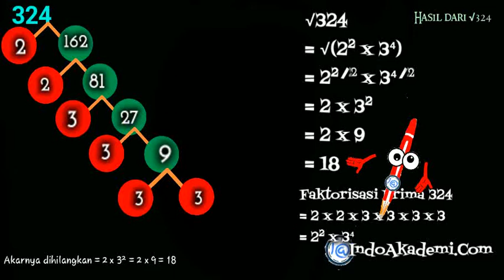Tentukan Hasil dari √324 - Akar Kudrat Dari 324 - menggunakan faktorisasi prima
BAB. AKAR PANGKAT

Baik adik-adik
Kali ini kita akan menyelesaikan soal yang masuk dalam materi
AKAR PANGKAT

Nah kita mau tentukan
Berapa sih akar kuadrat dari 324
Bisa adik-adik selesaikan menggunakan pohon faktor
Jadi Pohon Faktor dari 324 adalah
2 x 162
2 x 81
3 x  27
3 x 9
3 x 3
= 2 x 2 x 3 x 3 x 3 x 3

Nah masukkan hasil faktorisasi prima diatas kedalam √324

√324
Kenapa 2/2 atau 4/2
Karena ini akar kuadrat jadi pangkatnya dibagi dengan pangkat 2
Akarnya dihilangkan
= 18